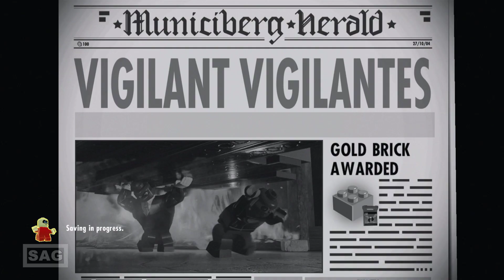LEGO THE INCREDIBLES - PART 8 VIGILANT VIGILANTES (PS4) NO COMMENTARY - LONGPLAY SERGIO GAMER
Experience the thrilling adventures of the Parr family as they fight crime and make their home in Disney-Pixar's two feature-length films, The Incredibles and Incredibles 2, set in a LEGO world full of fun and humor.